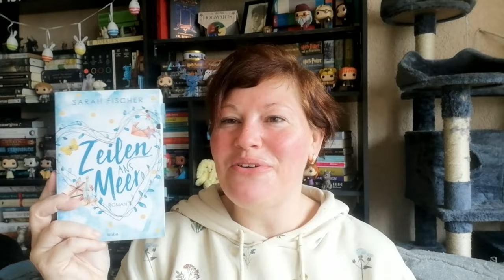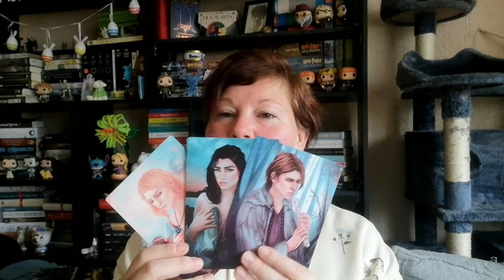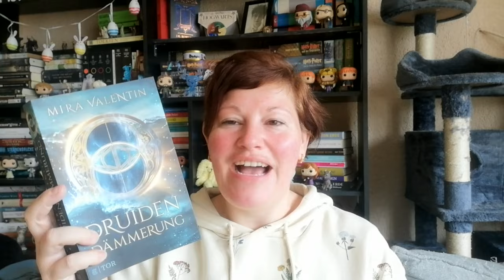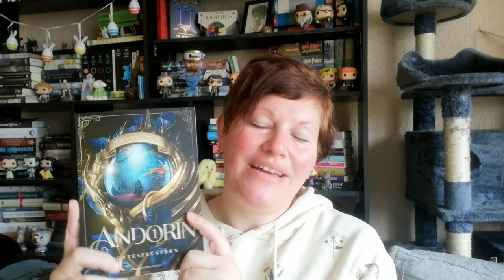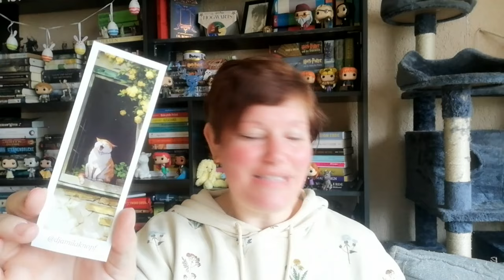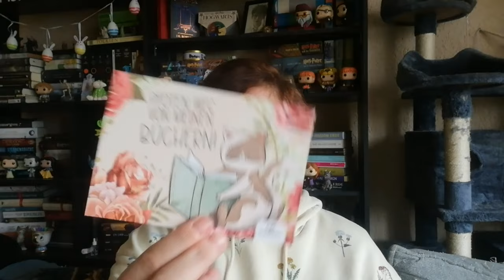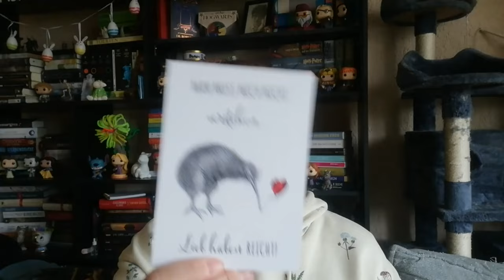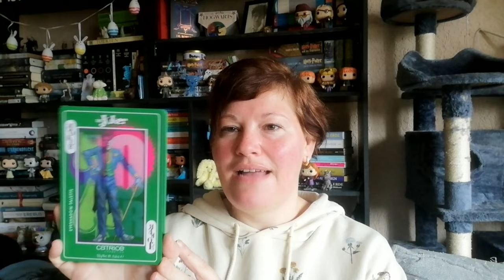HAUL ~ LBM 2024 | LadyoftheBooks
-- Öffne mich --
Eine schöne Zeit auf der Leipziger Buchmesse 2024 ist vorüber und ich zeige euch heute, was alles mit nach Hause durfte 🤩